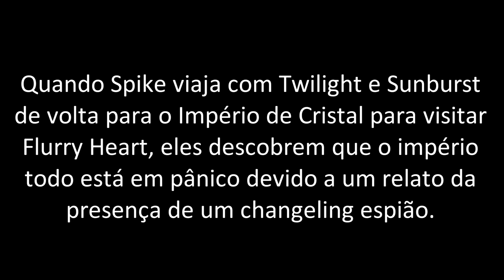Sinopse revelada - Episódio 17 da 6ª temporada - MLP